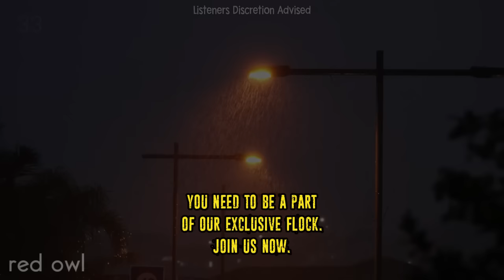Terrifying Encounters: The Shocking Truth About Cryptids Told By a CIA AGENT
Terrifying Encounters: The Shocking Truth
About Cryptids Told By a CIA AGENT

23 Horrifying Horror Stories